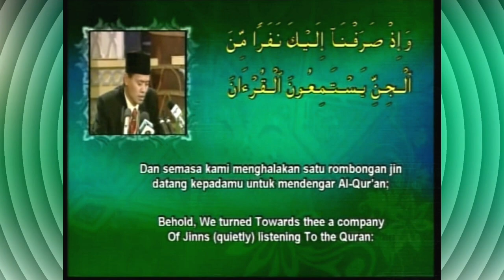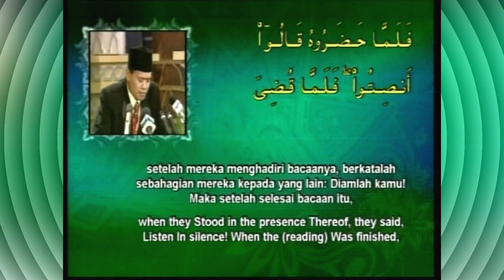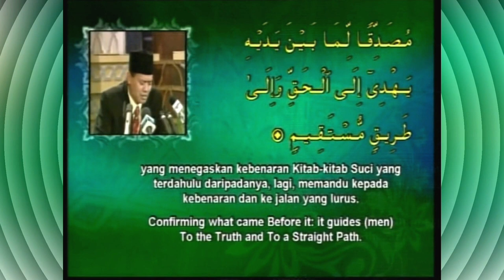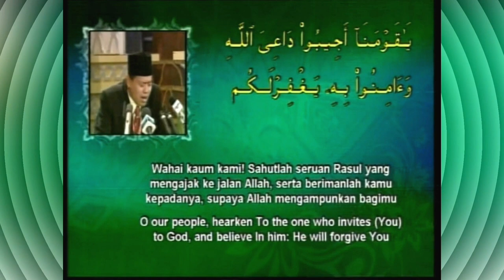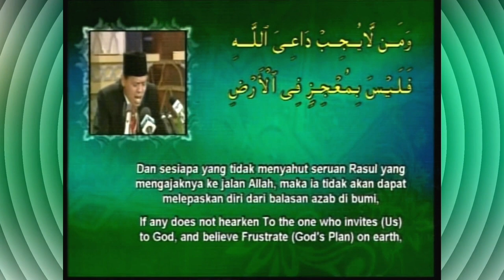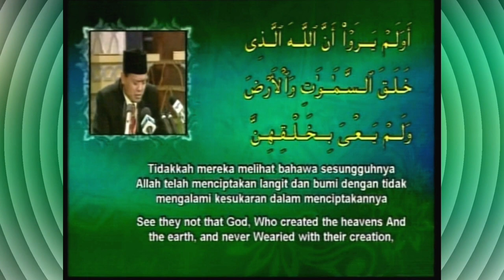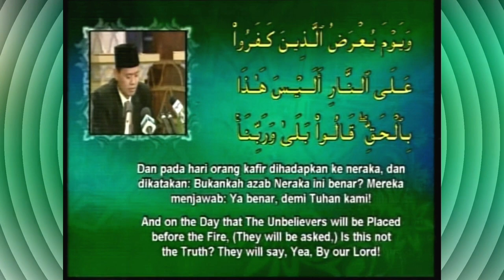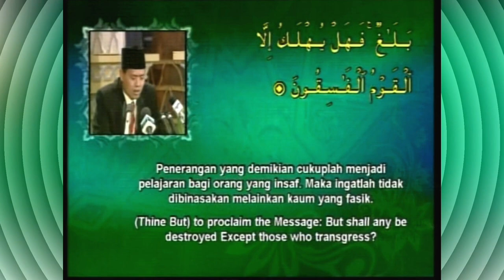video terbaru terbaik 1 mtq internasional di malaysia 2008 | mumin ainul mubarok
Video Tilawah Penampilan MAM pada MTQ Internasional 2008 di Malayasia Akhirnya bisa diupload ulang lagi, setelah uploadan yang awal ada masalah suaranya hilang, mudah²an  temen² tetap suka ya! Trmks.